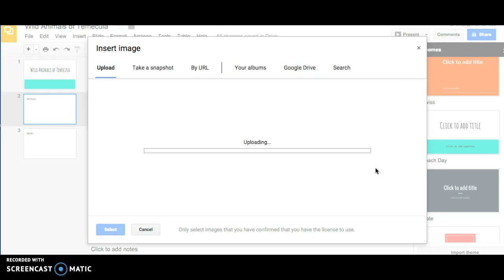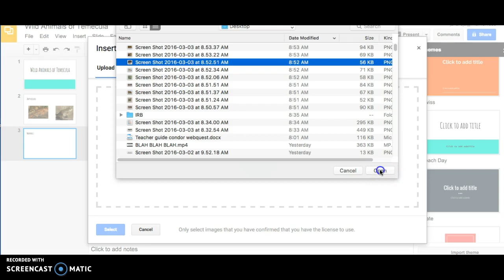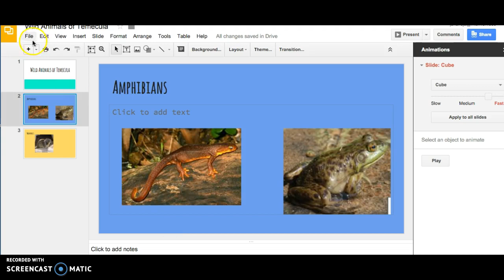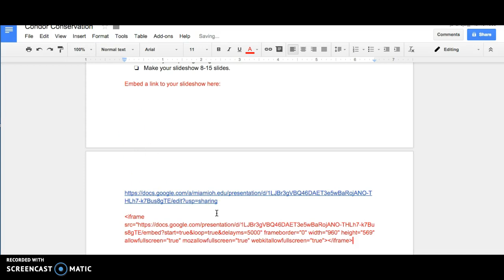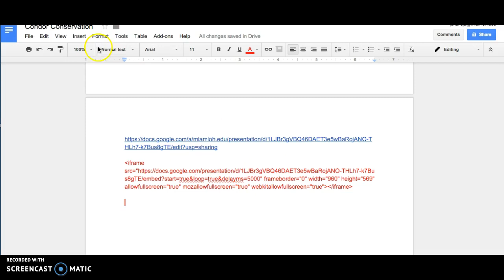How to Make a Slideshow in Google Slides